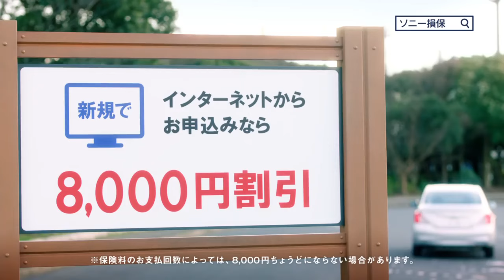ソニー損保 CM 『公園のコーラス』篇 唐田えりか Little Glee Monster（リトグリ）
芹奈
アサヒ
麻珠
MAYU
かれん
manaka